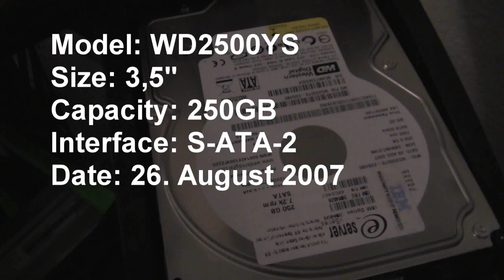Western Digital WD2500YS Spinup/Spindown sounds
The Second drive that came out of an IBM X3250 server. Also not very healthy anymore.